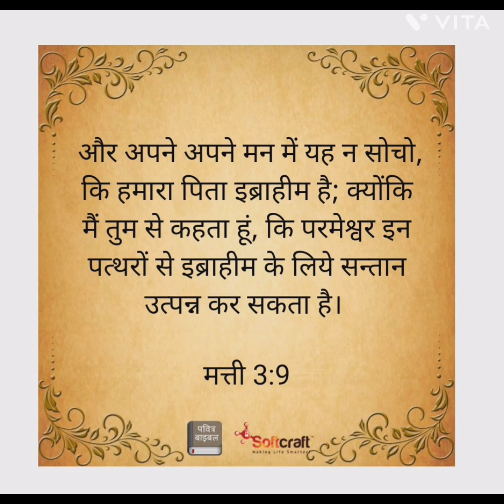Bible vachan in morning | Cristian ✝️ 🙏 yeshu naam ki jaaye 🙏 ✝️ ♥️😍 | love you jesus dad ♥️😍🤞✝️🙏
youtub quiet -
morning bible vachan
Cristian best hindi morning bible vachan
jesus morning bible vachan